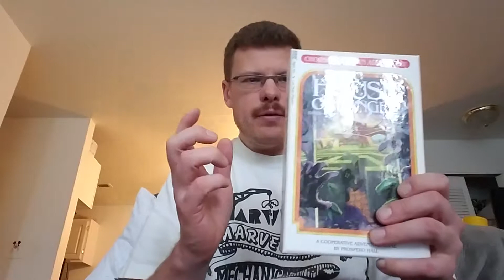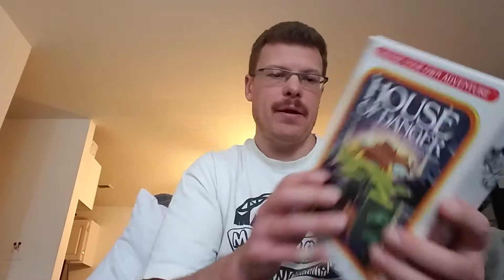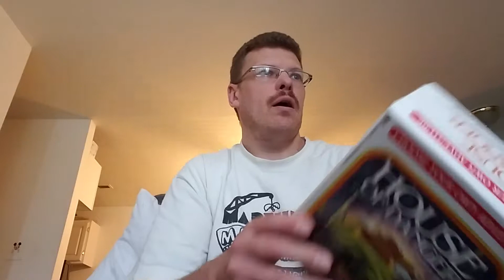GamingNight: channel update 7-27-18